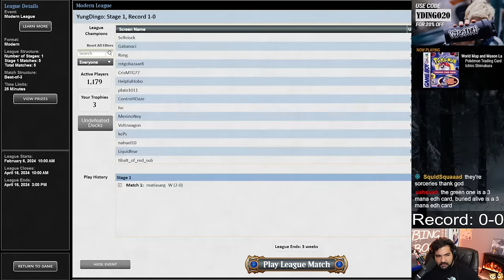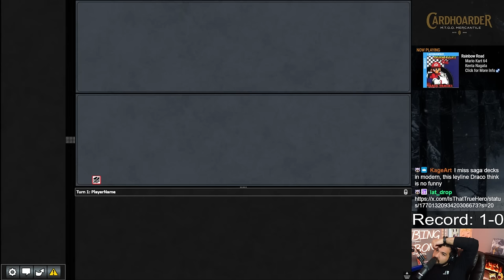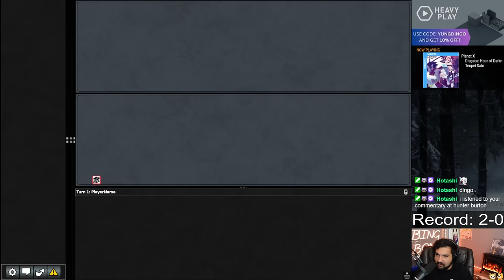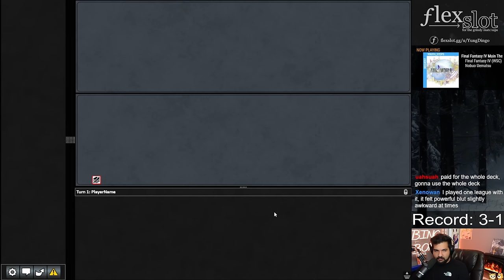Welcome to the Leyline Scion Meta! | Scion Goryo's | Modern | MTGO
Match Timestamps:
00:00 Round 1
09:18 Round 2
22:05 Round 3
43:12 Round 4
1:03:32 Round 5